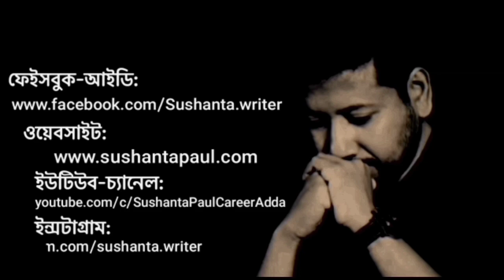ইংরেজি ভোকাবুলারি বাড়ানোর কিছু টেকনিক | Sushanta Paul | Arafatt Ikram